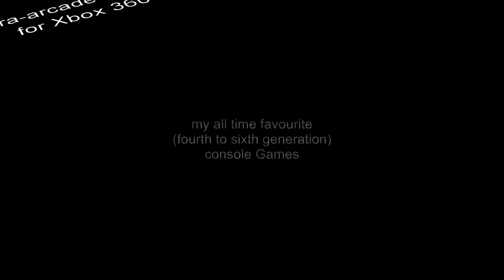old generation video games vs. new gen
super probotector
stunt race fx

starblade
road rash

daytona usa

destruction derby
wrestlemania the arcade game
wcw nwo revenge
wave race
iss 64